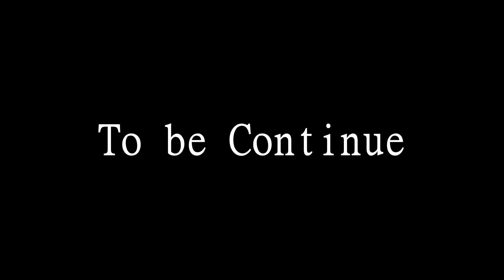악어 [ 2주년 기념 캠방! 아웃라스트 예고편 ] Outlast Trailer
악어의 아웃라스트 예고편이 등장했습니다!